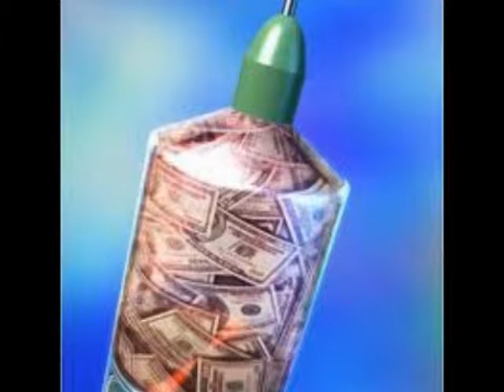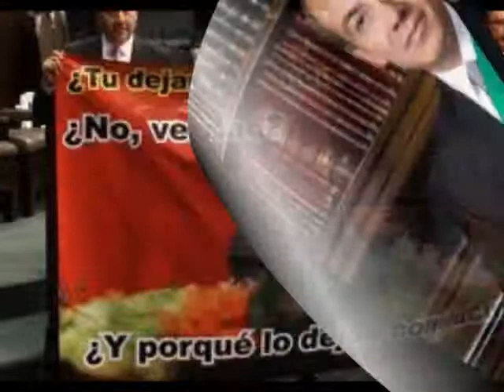INCONGRUENCIA DE CALDERON POIRE Y ONU